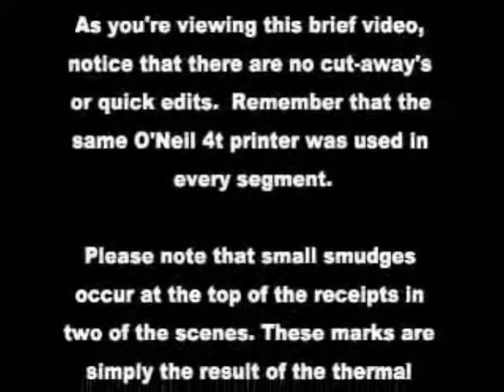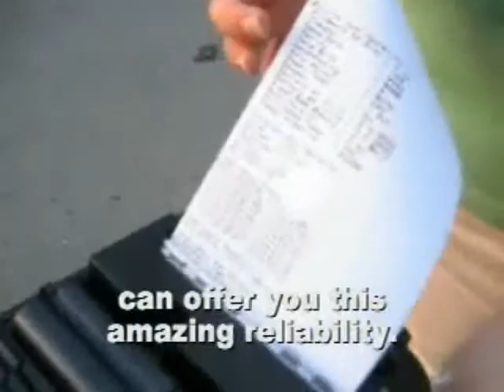O'Neil Printers - The Most Reliable Portable Printers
An O'Neil 4T printer is dropped from 6 feet onto a concrete floor, rolled under the wheels of a 2 ton truck, dragged behind another truck before finally being dropped 46 feet from a warehouse roof.

Unbelievably, the same printer was used in every single scene, and was still fully functioning at the end!

Truly the most reliable portable printer.